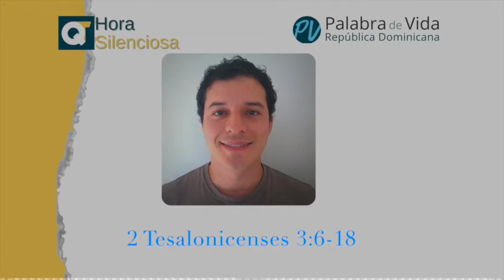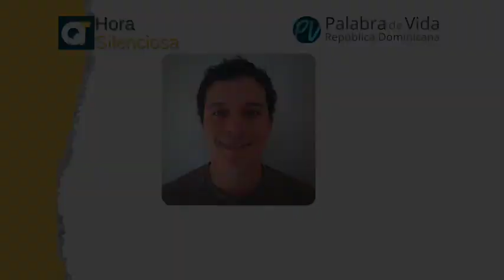Comentario de la Hora Silenciosa de hoy 26-06-21 por Leandro Truffa